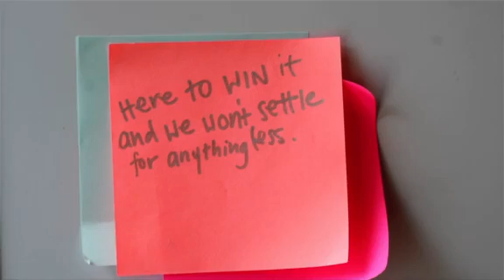USWNT - Alex Morgan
Alex's player profile for the Women's World Cup.